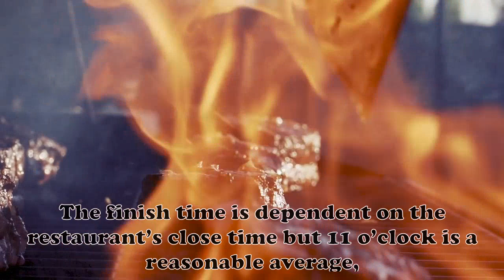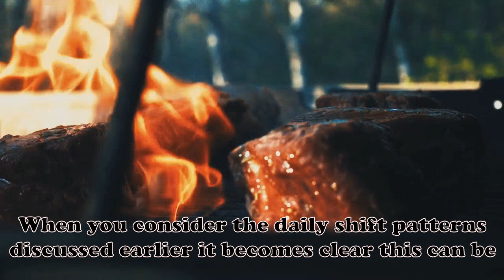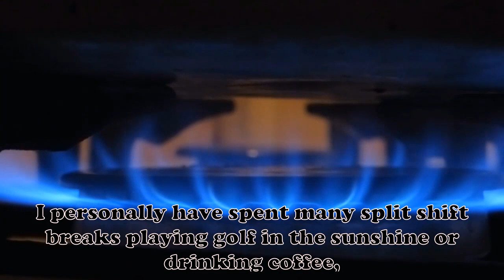How Many Hours Do Chefs Work